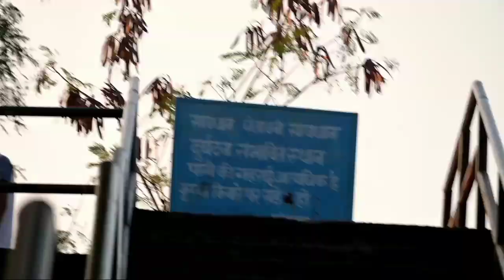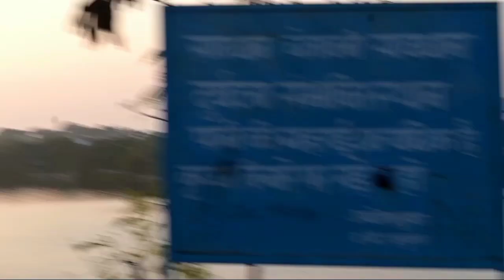Jai Shree Ram 🙏 || Ye Pani Kaha Se Nikal Raha hai 😱